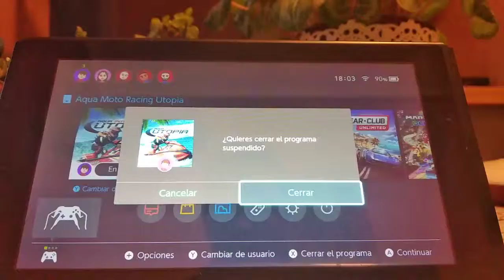Aqua Moto Racing Utopia Switch - Menú Principal - Resubida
Resubido de YouTube (De Emo Racing)...